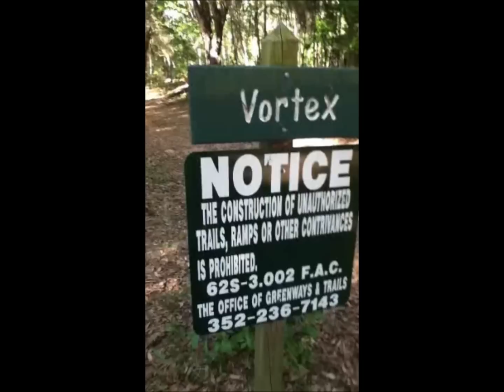Santos April Edit 2012